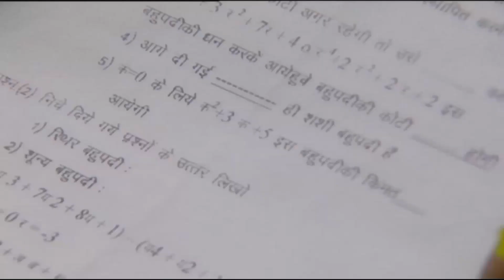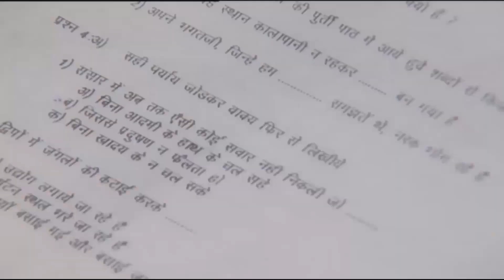ANANDİ YAKALANDI! | İkimizin Yerine Hint Dizisi 43. Bölüm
ANANDİ YAKALANDI! | İkimizin Yerine Hint Dizisi 43. Bölüm - Dadisa, Anandi'nin sınava girdiğini öğrendi.

Anandi, ailesini özlediği için evden kaçar. Anandi, evden giderken dua tepsisinden para alır. Yol parasını karşılamak için aldığı para yüzünden hırsız damgası yer.  Anandi annesi ve babasının yanına gelir ve Dadisa’nın olduğu eve dönmek istemediğini söyler. Ancak Anandi’nin babası Kazan, herkese rezil olduğunu düşünür. Anandi’ye Dadisa’dan özür dilemesi için yalvarır. Anandi, Dadisa’yı hiç sevmediği halde kabul etmek zorunda kalır. Dadisa, Anandi’yi kabul edecek mi? Dadisa, Anandi gibi bir kızı gelinleri olarak kabul edemeyeceğini söyler.

Anandi 8 yaşında iken kendisi gibi bir çocuk olan Jagdiş’e gelin olarak verilir. Anandi’ye evlenmek değil de çocuk yaşta kendi ana kucağından ayrılıpta başka bir ailenin yanına sığıntı olarak verilmek çok koyar; zira kocası jagdiş’de gözü açılmamış bir çocuktur; önce beraber oynarlar çocukluklarını geçirirler ama Jagdiş’in gözü evdeki güzelliği görmez ve ergenlik dönemi gelince okuldan Gauri denen bir kızı aşık olur. Anandi’ye ise sürekli kocanı elinde tut denir ama Anandi bunu başaramaz. Anandi sonradan sonraya kocası Jagdiş’e aşık olmaya başlar ancak bu aşk Jagdiş’i daha da bunaltır ve evden kaçmasına neden olur.